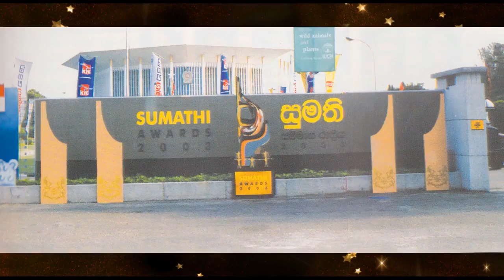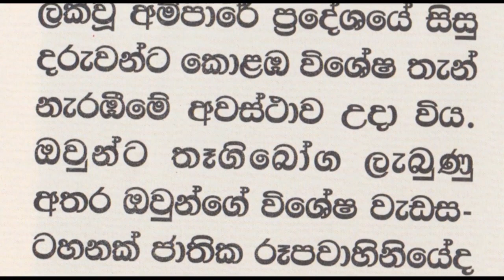𝗗𝗶𝗱 𝘆𝗼𝘂 𝗸𝗻𝗼𝘄… 𝗮𝗯𝗼𝘂𝘁 𝘁𝗵𝗲 𝗼𝗹𝗱𝗲𝘀𝘁 𝗔𝘄𝗮𝗿𝗱𝘀 𝗰𝗲𝗿𝗲𝗺𝗼𝗻𝘆 𝗶𝗻 𝗦𝗿𝗶 𝗟𝗮𝗻𝗸𝗮???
"Unveiling the Glitz and Glamour: Exploring the Sumathi Awards, Sri Lanka's Oldest TV Award Ceremony | Join me on a captivating journey as we delve into the rich history and dazzling celebrations of the Sumathi Awards, the prestigious recognition of excellence in Sri Lankan television. From unforgettable performances to iconic moments, discover the essence of television brilliance. Don't miss out on this exclusive behind-the-scenes look!